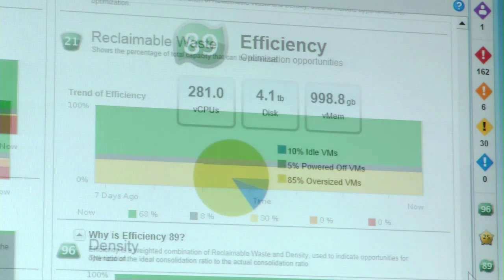Millennium Pharmacy Utilizes vSphere w/ Operations Mgmt for Greater Productivity & Utilization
Millennium Pharmacy Systems saw immediate benefits in deploying vSphere with Operations Management, including greater memory and resource utilization, simple implementation that plugs directly into existing environment and a single pane of glass for management of DC environment. The team deployed vSphere with Operations Management within a day and soon discovered that every VM was oversized.